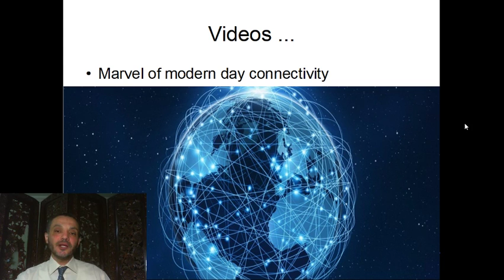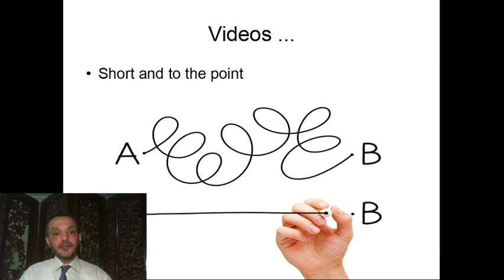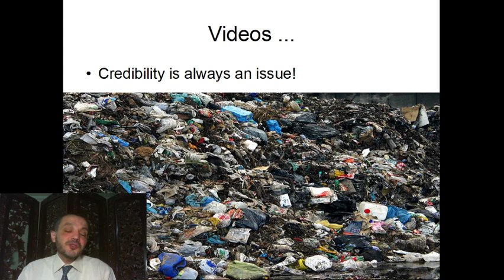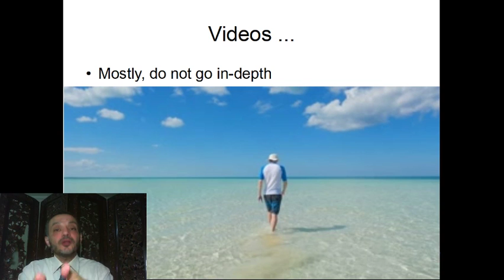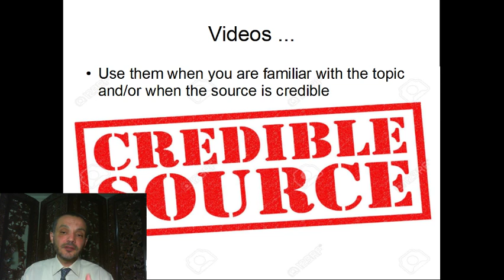TOT-Resources: 04 Videos